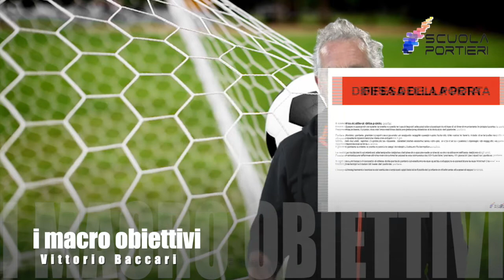I macro obiettivi, Vittorio Baccari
porta.spazio.squadra - sai cosa sono i macro obiettivi?

Vittorio Baccari Team